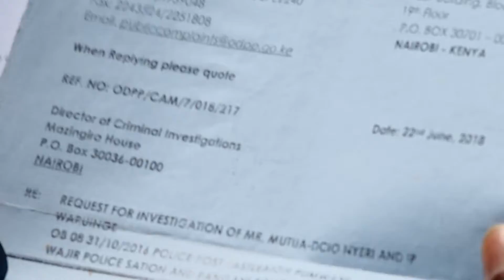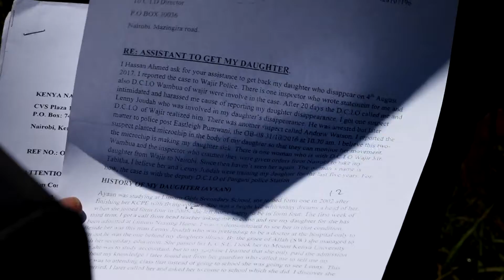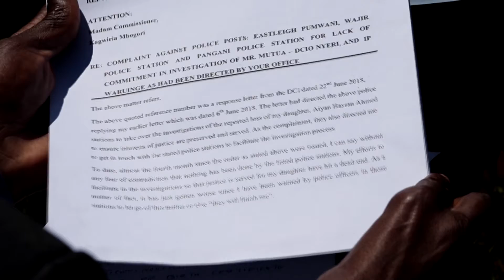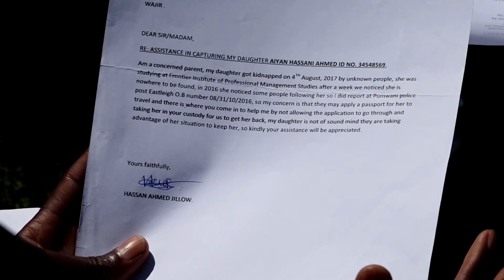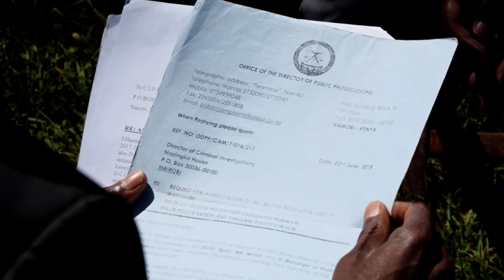LOST GIRL-EBRU TV NEWS